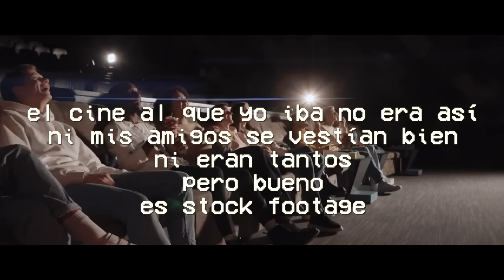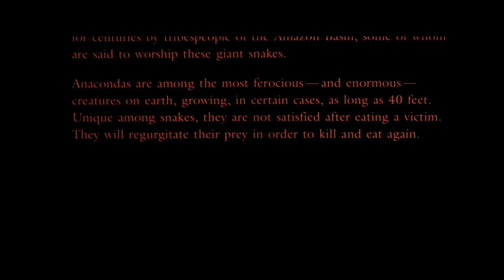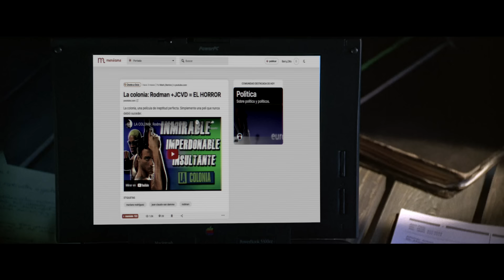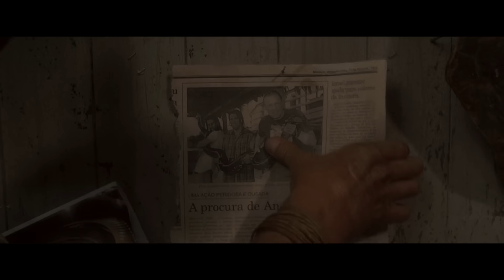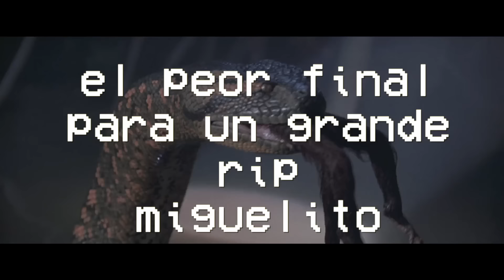ANACONDA: La Peor Película de Monstruos Alguna Vez Hecha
Una Anaconda de goma y una actriz de madera. ¿Pudo Jon Voight salvar el film?
Una peli que nunca debió suceder.